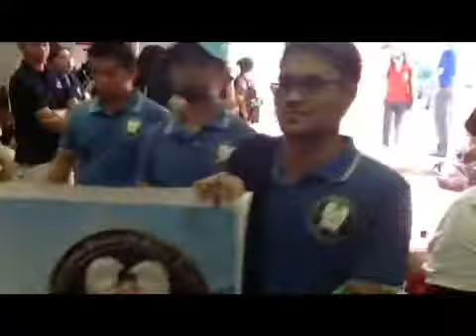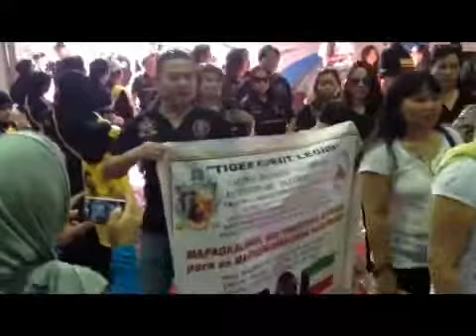Philippine Independence Day in Kuwait 2014 made with Videoshop